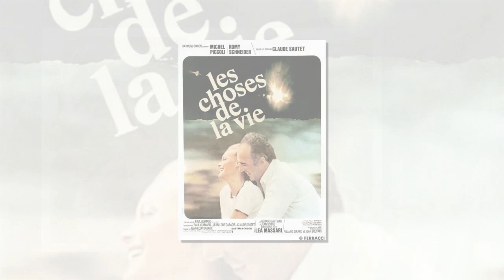Les choses de la vie : Romy Schneider et Michel Piccoli interprètent-ils vraiment La chanson d'Hélèn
Les choses de la vie : Romy Schneider et Michel Piccoli interprètent-ils vraiment La chanson d'Hélène ?